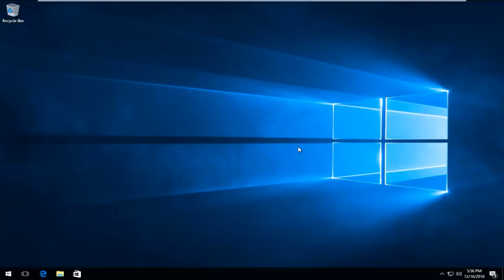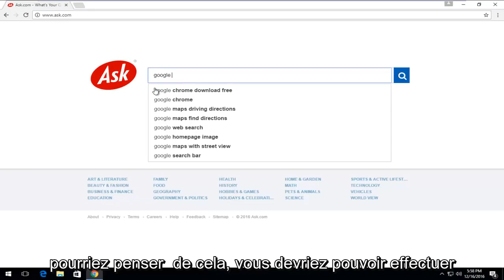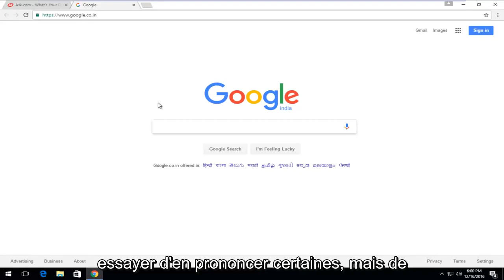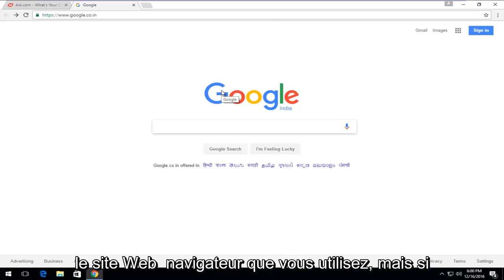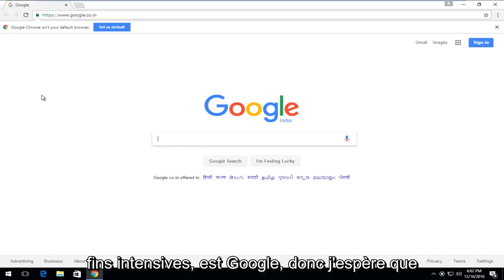Comment réparer l'erreur 521 avec WordPress et Cloudflare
Ce didacticiel vous montrera comment résoudre, espérons-le, Google Chrome - Erreur 521 : le serveur Web est en panne. Ce problème ne provient pas seulement du navigateur Chrome, mais j'ai pensé que c'était une assez bonne représentation de ce que les personnes confrontées à ce problème essaieraient de trouver.

Problèmes abordés dans ce tutoriel :
erreur 521 le serveur Web est en panne
erreur 521 signification
erreur 521 cloudflare

Ce didacticiel vous montrera comment réparer le serveur Web en panne Erreur 521 dans Google Chrome et Mozilla Firefox. Cette erreur 521 peut se produire à la fois dans Google Chrome et Mozilla Firefox et peut affecter des plates-formes telles que Windows 7, Windows 8/8.1, Windows 10 et Windows 11.